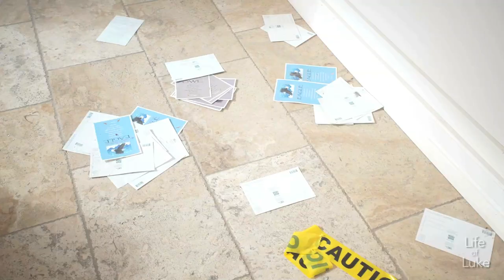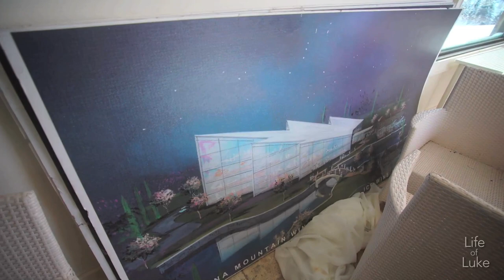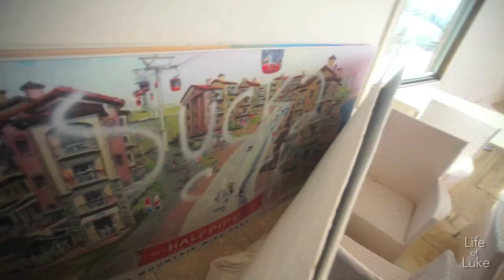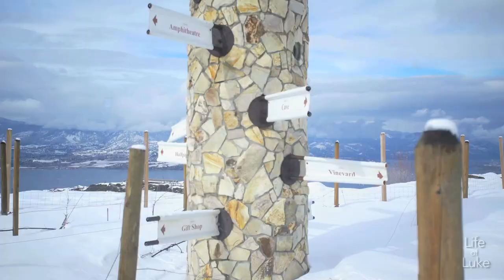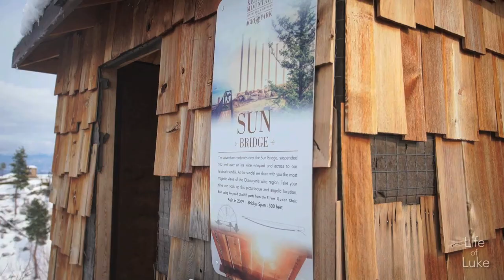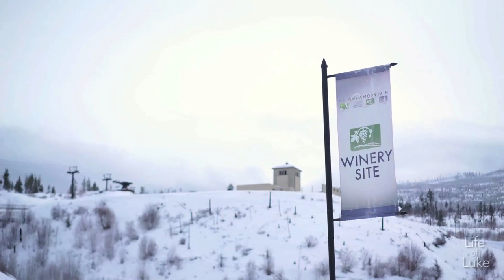Abandoned Okanagan: Bizarre Dream Park with Suspension Bridges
Follow me as I explore the weird and deserted Kelowna Mountain with suspension bridges, wine cave, chairlift, and main tourist villa that look more like something post apocalyptic than luxurious. This so called "agri-park" was doomed front he beginning who knows its future.